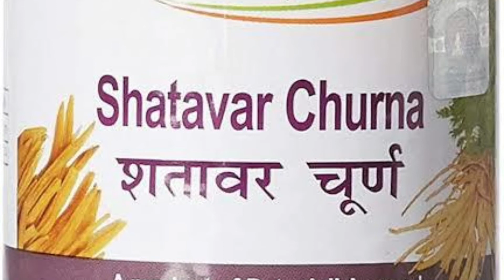वजन कैसे बढ़ाये । वजन बढ़ाने के तरीके । Weight Badhane Ke Tips । How To Gain Weight Fast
वजनकैसे बढ़ाये । वजन बढ़ाने के तरीके । Weight Badhane Ke Tips । How To Gain Weight Fast